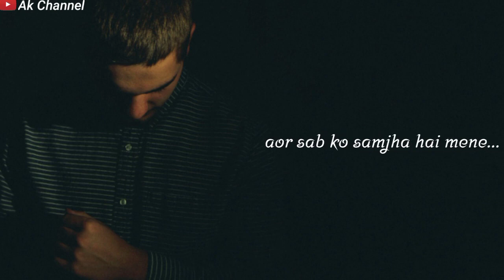Mohbbat meri|New sad status|sad shayri2022|Newwhatsappstatus